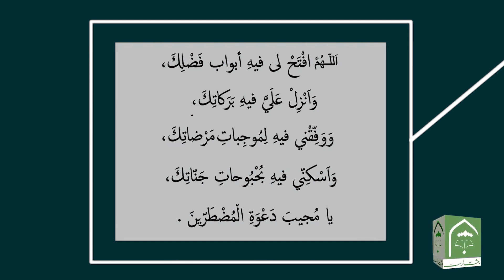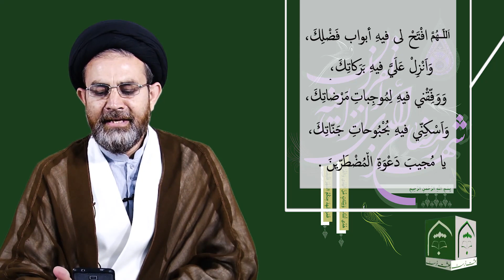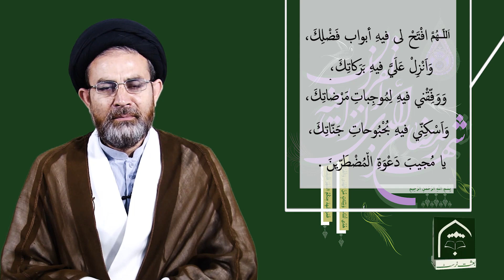Ramzan ul Mubarak k Baeswen Din Ki Dua || Hujjat ul Islam Syed Hassan Mehdi Kazmi || In Urdu